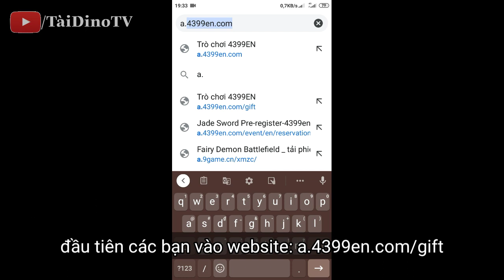Jade Sword : Tiên Hiệp Truyền Kỳ - Hướng dẫn nhập và chia sẻ code tân thủ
hướng dẫn nhập code và chia sẻ code tân thủ

LẠC QUAN LÊN THÌ MAY MẮN SẼ ĐẾN